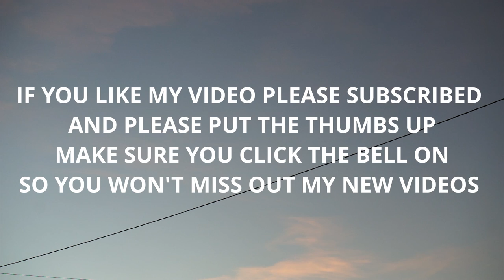Another Normal Day by Louis Tsai